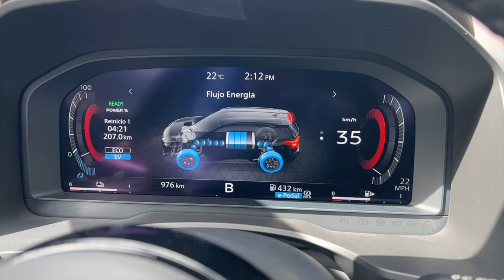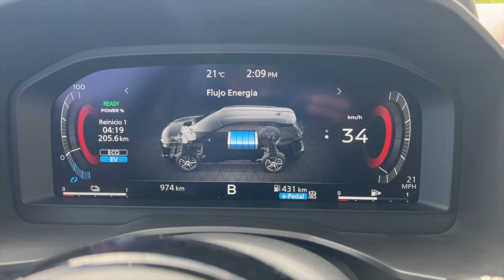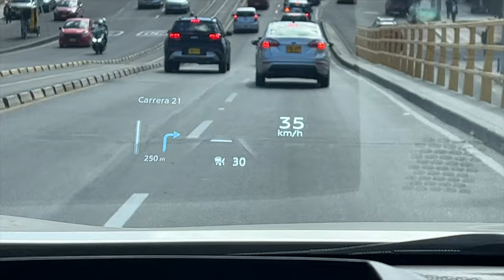¿Un ELECTRICO? ¿Un HÍBRIDO? ¿Un NISSAN? | Nissan X-Trail e-Power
Esta es la nueva propuesta de Nissan para Colombia, un SUV controversial lleno de tecnología